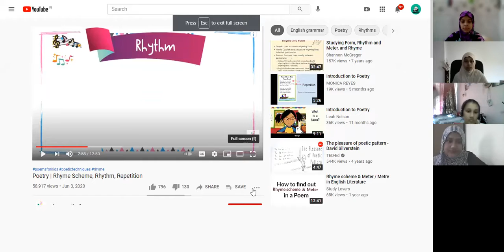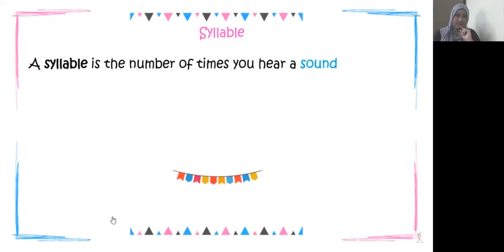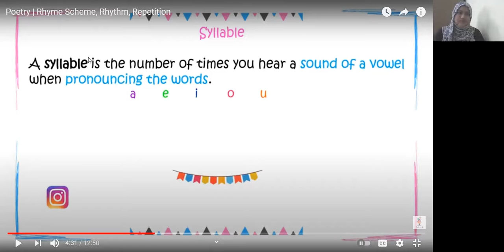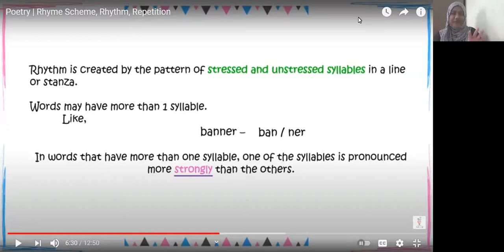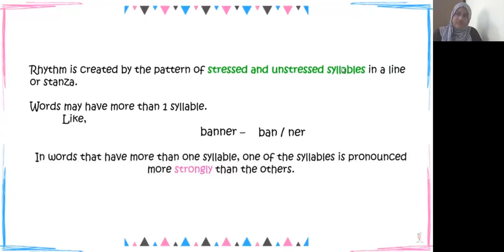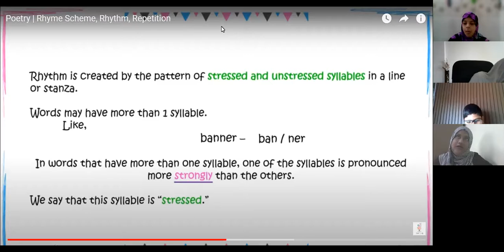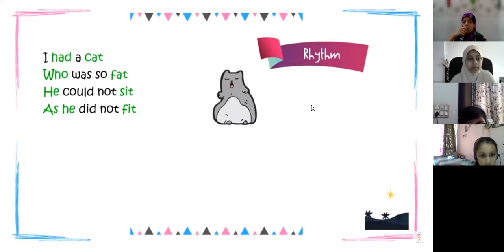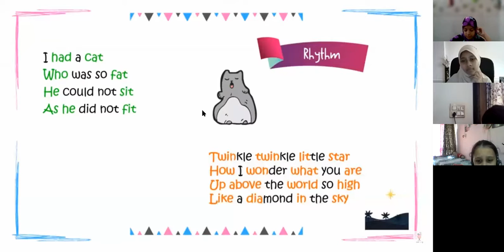Wright 180321 English Stressed and Unstressed syllables